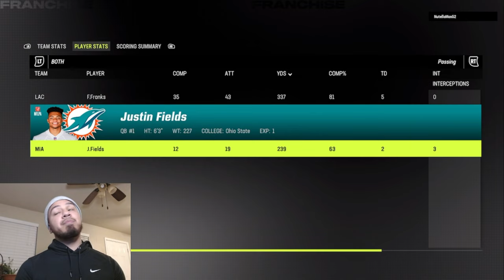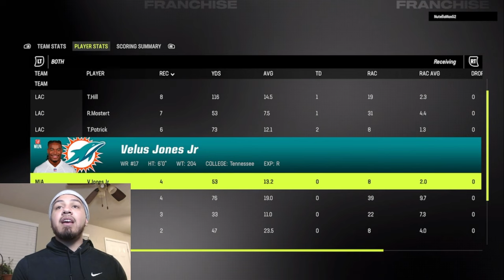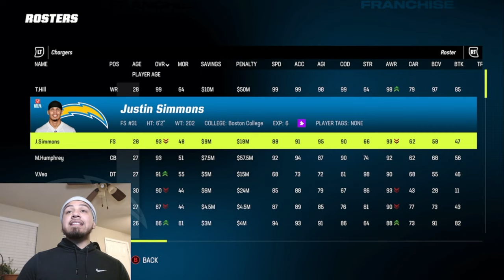Played Netane Muti in Franchise! Can he run the ball??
Playing my guy Muti in franchise !